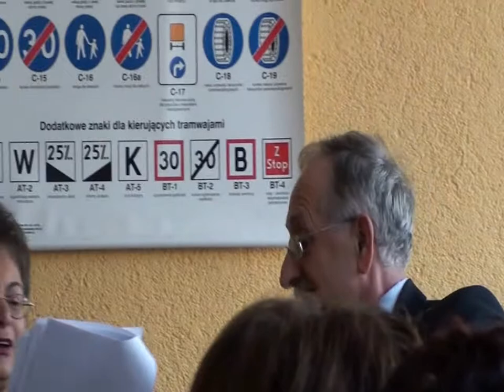DZIEŃ NAUCZYCIELA - ZNP- W RADOMSKU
SPOTKANIE KOŁA SENIORÓW  Z OKAZJI OBCHODÓW DNI EDUKACJI NARODOWEJ  2010r. RADOMSKO SIEDZIBA ZWIĄZKU I KOŁA SENIORÓW